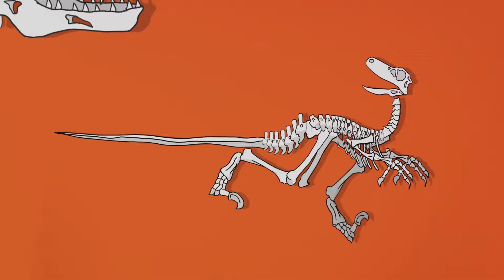Prehistoric Predators Exploring Megalodon vs Mesosaurus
In this video, we'll dive deep into the ancient seas to compare two iconic predators: the mighty Megalodon Shark and the enigmatic Mesosaurus. Join us as we uncover fascinating facts about their sizes, diets, habitats, and ultimate fates. Let's explore the distant past and discover what made these creatures true titans of their time!"